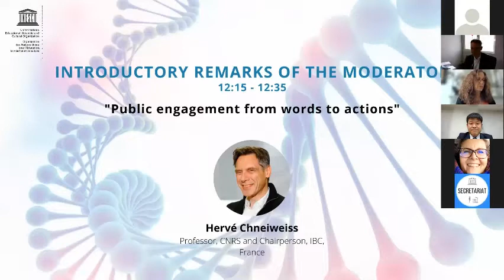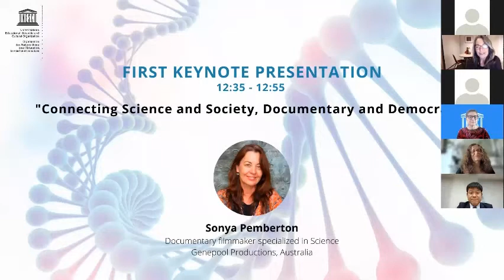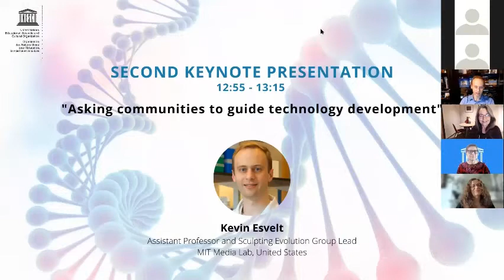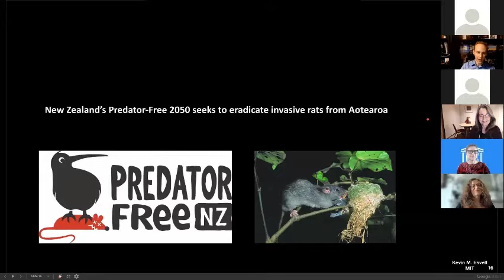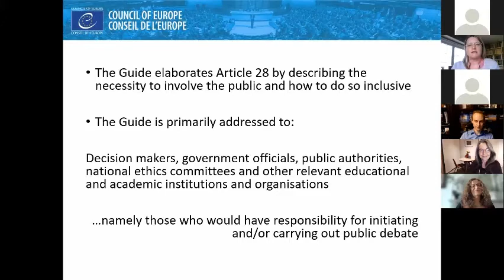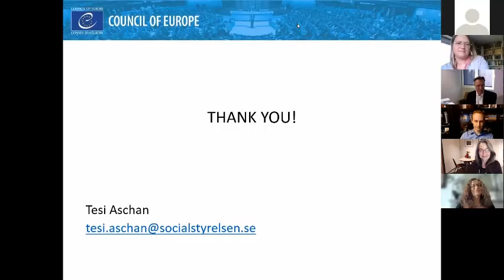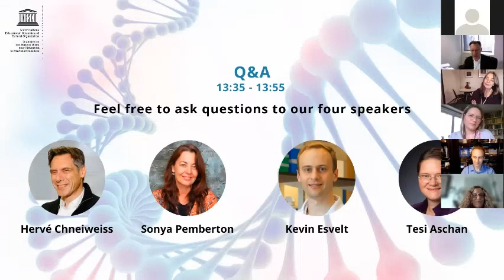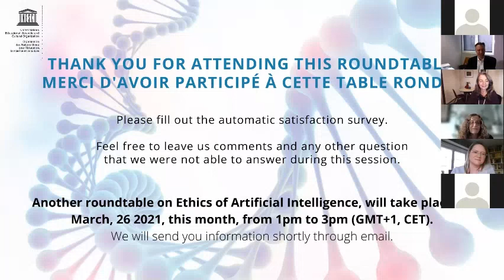Roundtable on the Ethics of Genome Editing: Voices from Society (English version)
The third edition of the Roundtable on the Ethics of Genome Editing focused on public engagement in decision-making as regards the introduction of new technologies into society, duly considering their impact on the values and cultures of each society. It was organized online on 3 March 2021.

How can each member of society get involved in current science and policy debates on genomics? How can policy-makers and scientists foster multicultural and cross-disciplinary discussions to form the basis of effective public engagement?

Recent developments in genome editing technologies have been raising new hopes and concerns due to the significant impacts of these technologies on future generations and on biodiversity. It is UNESCO's duty to nurture dialogue among different stakeholders within societies and amongst the international community, in order to ensure that the application of such technologies shall not compromise human rights and human dignity.

By bringing together eminent experts in the fields of science, law, medicine, biotechnology, ethics and philosophy, this roundtable aimed to foster multidisciplinary discussions and reflections on the latest developments and on the ethical implications of genome editing in order to raise awareness and sensitize policy-makers, researchers and the general public on these issues.

This event is part of a series of roundtables launched by UNESCO in 2018 to sensitize policy-makers, researchers and the general public on the ethical challenges of genome editing.